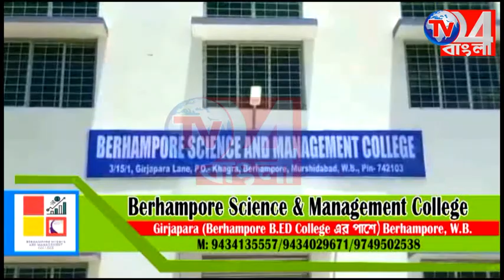বল ভেবে ছুঁড়তেই বোমা বিস্ফোরণ, আহত ৪ শিশু